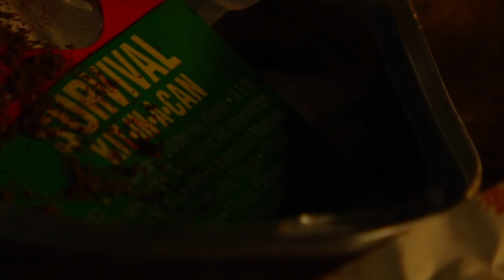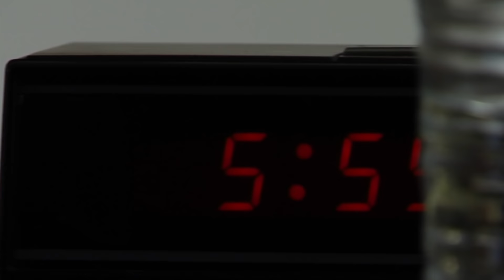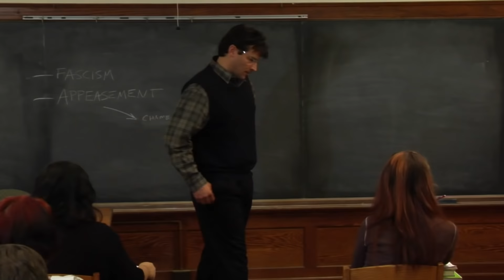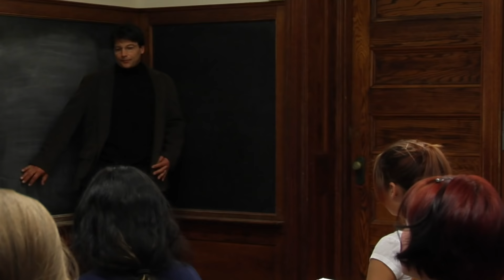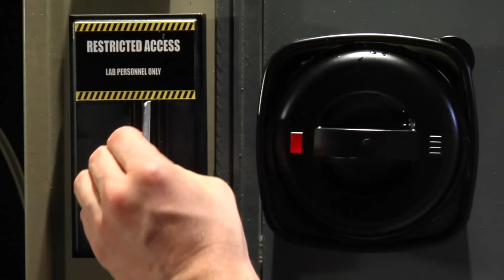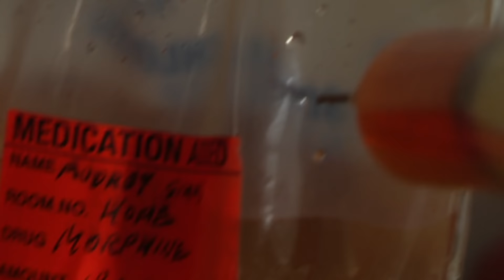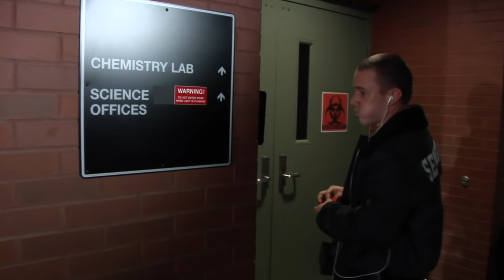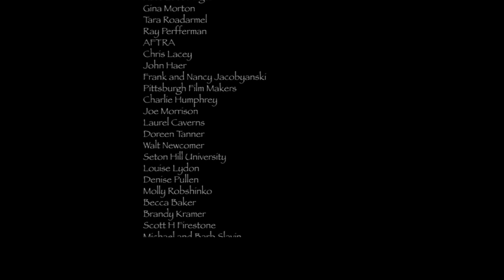Deadtime Stories 2 | Full Slasher Horror | Horror Central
An anthology of three horror stories presented by George A. Romero. In "Gorge" hikers are trapped in a cave-in must make a gruesome choice. In "On Sabbath Hill," a woman is driven to suicide but remains to torment her lover. In "Dust," a security guard is driven to murderous measures to use a strange dust that cures his wife's cancer.